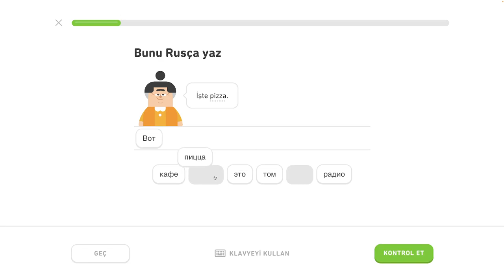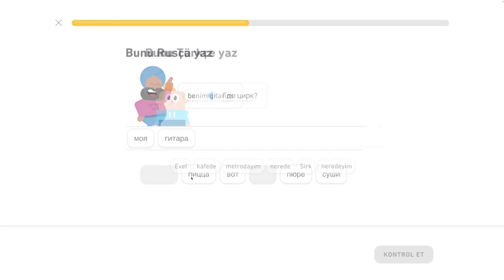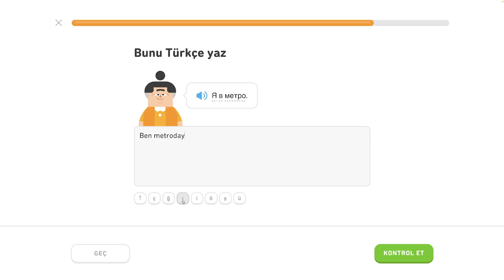🇷🇺 Abeceda - level 2/6 - lekcia 3/5 - Rusky s Yetim